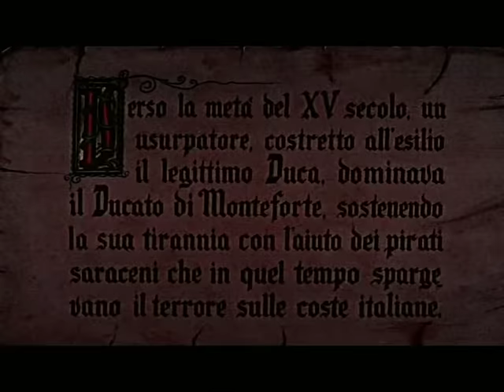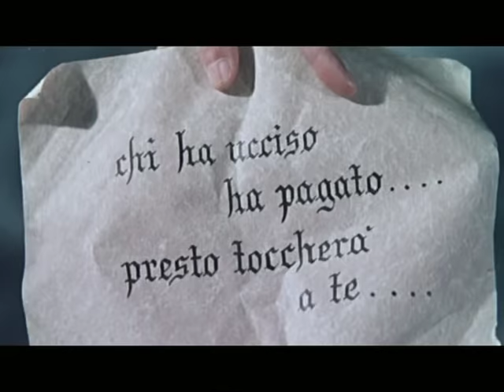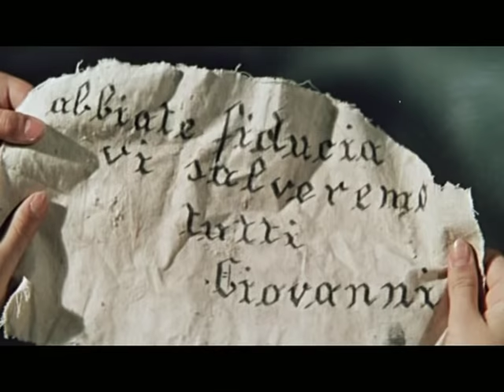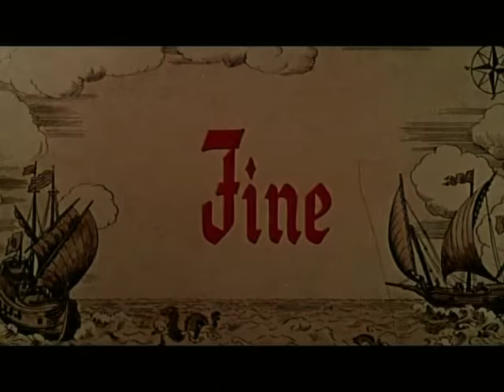Il Pirata dello Sparviero Nero - Film Completo by Film&Clips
Regia di Sergio Grieco
Con Ettore Manni, Gérard Landry, Mijanou Bardot, Pina Bottin
Italia, 1958

Il ducato di Monteforte è caduto nelle mani di un usurpatore che ne ha ucciso il legittimo reggente. Quindi ne ha catturato la figlia per barattarla col suo peggior nemico, innamorato di lei. Lo scambio avviene, ma il prigioniero riesce a fuggire, a organizzare con i compagni una sortita, a penetrare nel castello dell'avversario e a ucciderlo.